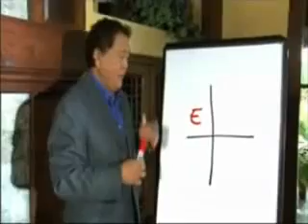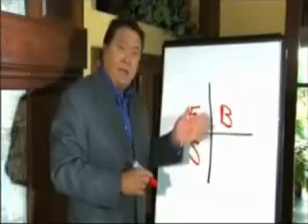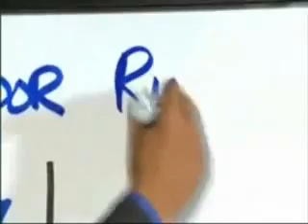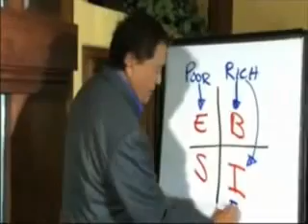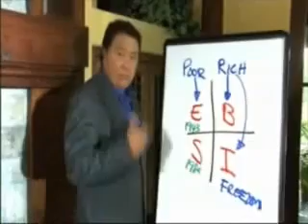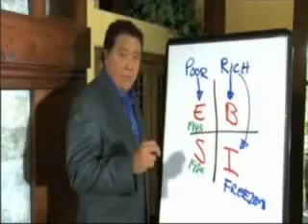Rich Dad Poor Dad Kiyosaki Network Marketing Oppurtunity Cieaura Pre Launch MLM